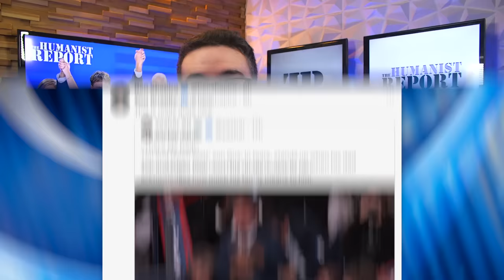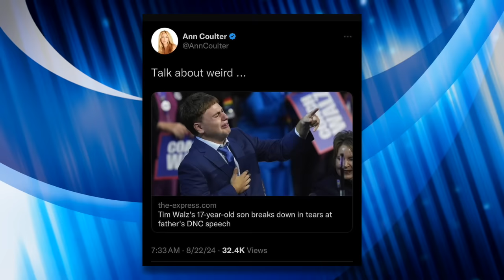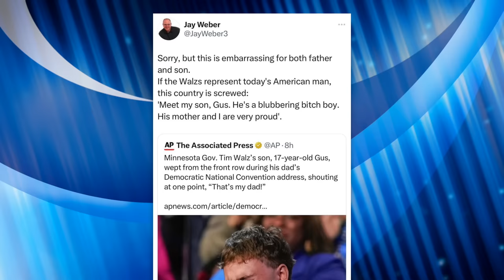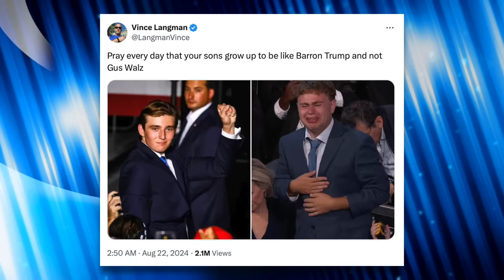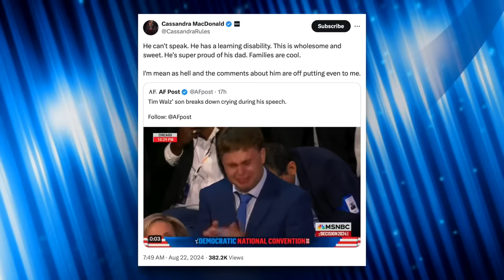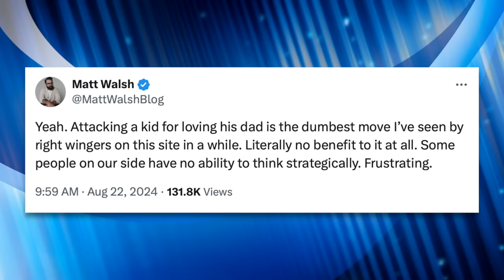Even Some Conservatives Are Grossed Out by Ring-Wing Attacks on Tim Walz’ Son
Tim Walz’s son broke down in tears while watching his father’s DNC speech, telling him he loves him and yelling “that’s my dad!” Most people–including Republicans—were touched by the wholesome moment. Of course, some high-profile Republicans decided to mock Walz son, which was apparently beyond the pale even for some conservatives who denounced their own side’s disgusting response. In this video we’ll talk about that special moment, the response, and the lack of empathy in politics in general.